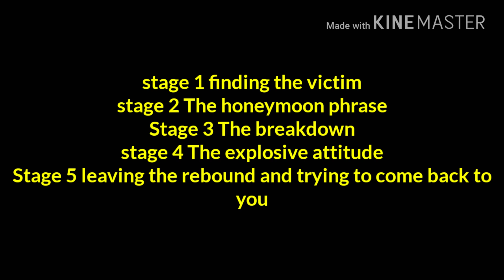The five stages that your ex go through while in a rebound relationship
PAINKILLER: Everything You Need To Know About Rebound Relationships